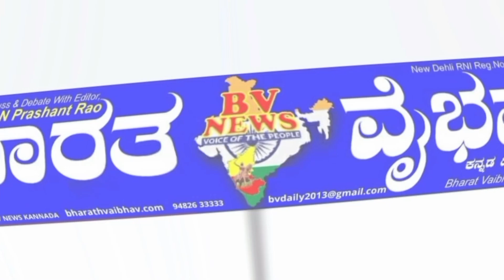ಬೆಳಗಾವಿಯ ಆರ್ ಎಲ್ ಎಸ್ ಮಹಾವಿದ್ಯಾಲಯದಲ್ಲಿ ರಾಜಾ ಲಕಮಗೌಡ ಅವರ 159ನೆಯ ಜಯಂತಿ ಆಚರಣೆ